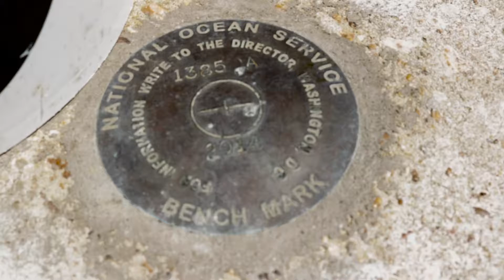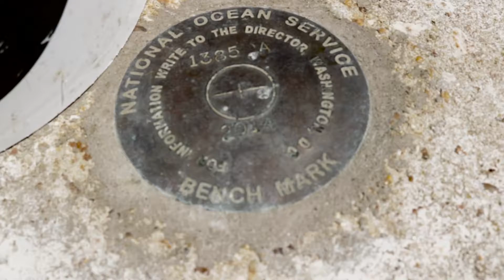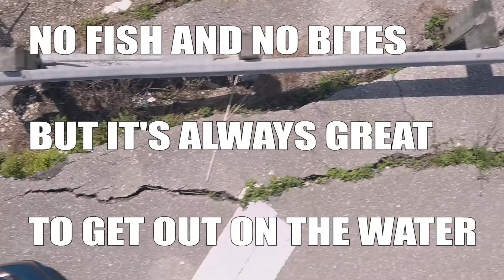Live Shrimp Fishing for Redfish & Trout (Mostly Just for Drone Footage)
Went fishing and caught zilch.  Always great to go though, especially now that I have a great toy for capturing beautiful scenes.